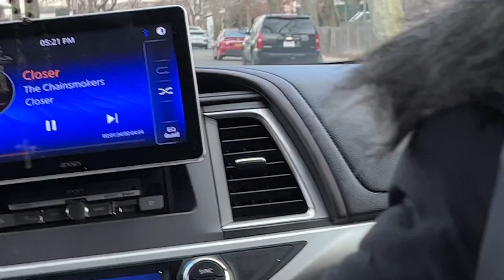Got The Cranberries (03/10/2022)